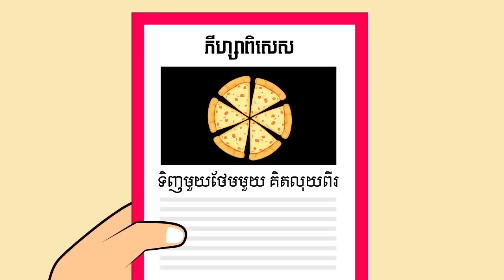គំនូរជីវចលខ្មែររឿងៈ អ្នកក្លាហាន SHIT MAN - វគ្គ បណ្ដាសារាហូ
Bong poy,
bong pouy,
Khemarak sereymun,
khem,
preab sovath,
sinn sisamouth,
sin sisamot,
sin sisamoth,
sin sisamouth,
ros sereysothea,
ros serey sothea,
noy vanneth,
hem sivon,
meas soksophea,
sok pisey, toch sreynech,
song senghon,
keo sarath,
sokun nisa,
aok sokunkanha,
oak sokunkanha,
houy meas,
pen ron,
Khmer boxing,
Ctn,
ctn comedy,
ctn peakmi,
ctn joke,
ctn funny,
abc news,
sambok khmom,
my tv,
apsara tv,
apsara news,
bayon tv,
international tv,
cnn,
anilmal video,
Sambok khmom,
rfa,
rfi,
voa,
fm 102,
fm 105,
Peakmi,
peakmy,
kroeun,
kreun,
krem,
koy,
kroch,
kroc,
knhong,
chem,
neay peakmi,
neay peakmy,
neay kroeun,
neay kreun,
peakmi comedy,
ctn peakmi comedy,
peakmi funny,
peakmi week,
peakmi joke,
nila, Khem veasna,
hun sen,
sam rainsy,
kem sokha,
kem ley,
kem lei,
sok toch,
thy sovantha,
cnrp,
cpp,
ldp,
cchr,
leaque for democracy party,
cambodia technology,
cambo report,
sabay,
camtoptec,
sambok it,
it city,
barcam,
international technology,
phonearena,
gsmarena,
androidauthority,
smartphone,
computer,
cnn,
cnet,
the techno buffalo,
the verge,
Cambodia problem,
land issue,
kroeun song,
iphone 6,
apple,
sony,
Samsung,
ctn comedy,
song 2015,
song 2016,
song 2017,
song 2018,
bong pouy,
bong poy,
khmer happy new year song,
peakmi song,
Hang Meas HDTV, CTN, MYTV, PNN,Comedy, Concert, CTV8 HD, Khmer Boxing
Such as Penh Chet Ort, Oh LaLa, Cha Cha Cha, Mr and Ms Talk Show,
Ganzberg Challenge, iMission, Boxing, Freshy Winner, Love to Dance, Cartoon
No Laughing, Cambodia Magic, Concert, Comedy, Boxing, News, and other TV programs.
If you want me to record other TV programs please write down comment. I will record it for you.
Making money with Facebook is now a whole new opportunity, just like Google Adwords was in the 1990's. Given the new changes in 2013 of allowing video in FB readers feeds, now is the time to earn money! more by searching for: Make money with facebook fan pages. Easy ways to make money with facebook fan pages. Can you make money with facebook fan pages. Jason Fladlien - easy ways to make money with facebook fan pages. How to make money with facebook fan pages. How to make money with fan pages on facebook. How to make money off facebook fan page. How do you make a fan page on facebook. Create a fan page on facebook 2013. Buy facebook fans and how do i create a fan page on facebook. How to start a facebook fan page.
"make money with facebook fan pages "
"easy ways to make money with facebook fan pages"
"can you make money with facebook fan pages"
"jason fladlien - easy ways to make money with facebook fan pages"
"how to make money with facebook fan pages"
"how to make money with fan pages on facebook"
"how to make money off facebook fan page"
"how do you make a fan page on facebook"
"create a fan page on facebook 2013"
"how to delete a fan page on facebook"
"buy facebook fans"

[buy facebook fans]
[how do i create a fan page on facebook]
[how to start a facebook fan page]
[buy facebook likes]